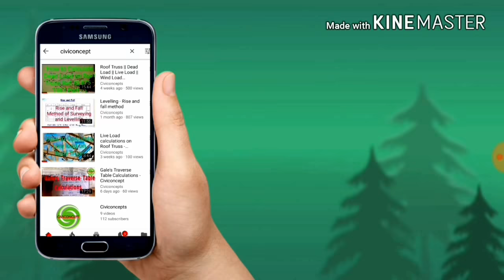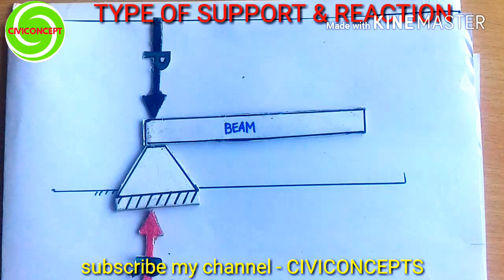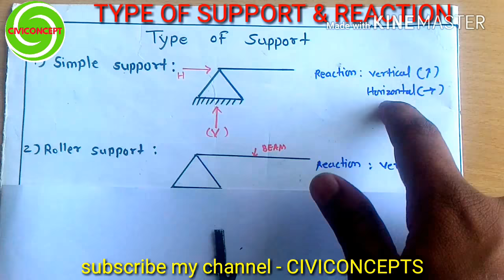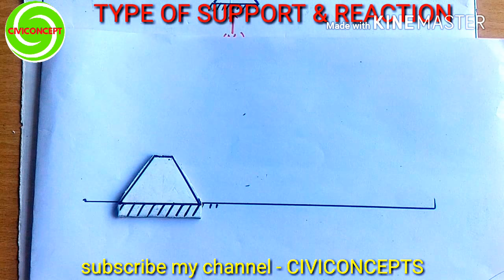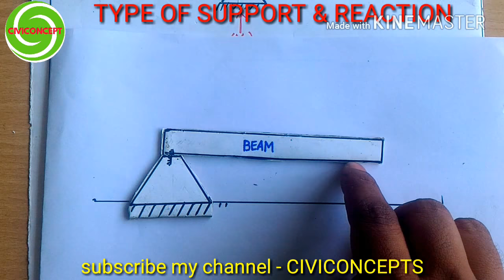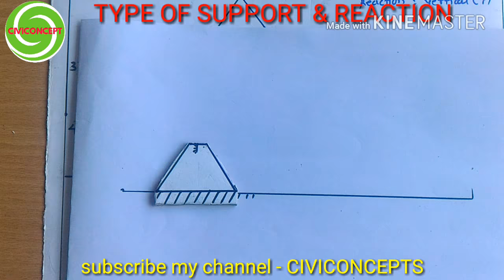Types of supports in beams | types of supports and their reactions | beam support reactions examples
types of supports in beams, types of supports and their reactions, support reactions, beam support reactions examples

2) How to Draw House Plan Step by Step Method (450k views)